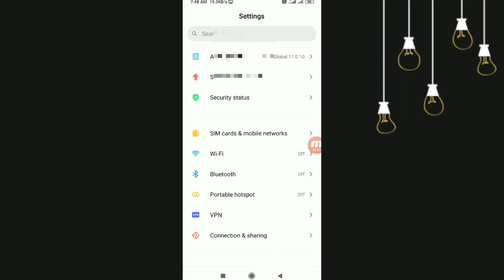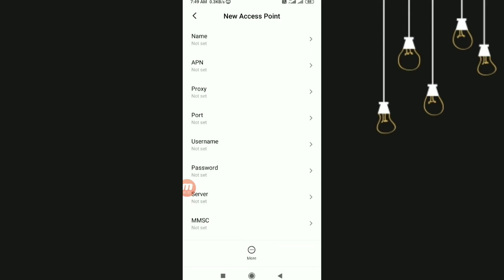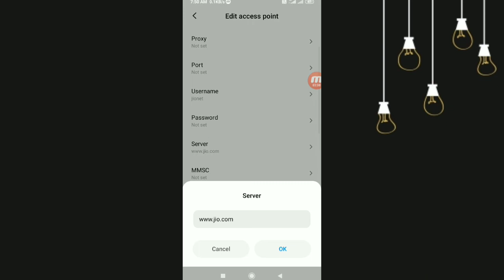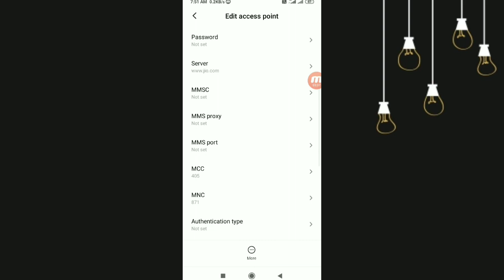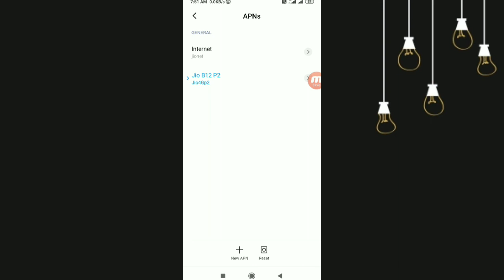Jio सिम की सबसे Best APN सेटिंग ! कर लो इंटरनेट राकेट की तरह चलेगा 🔥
Hello dosto mera naam hai Anurag maine es video me jio sim ki best apn settings ke bare me bataya hai